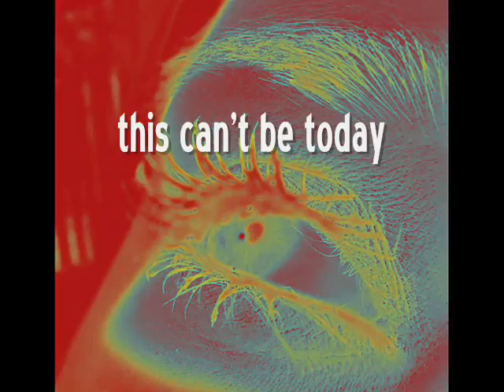The Rain Parade - This Can't Be Today 1983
Maxwell's December 2nd 1983